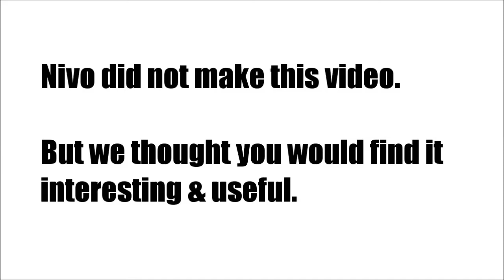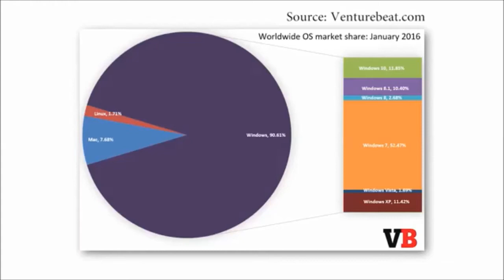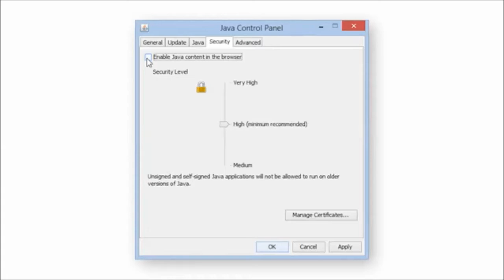10 Computer Myths and Lies: Stop Believing These Now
Thio Joe runs an excellent technology channel We couldn't resist showing you this one from him: 10 Computer Myths and Lies: Stop Believing These Now.

Some of his advice is a bit borderline, but on the whole, he's going to make you think. We do strongly recommend that you have anti-virus software. Do you agree or disagree with Thio Joe? Please put your comments below the video!